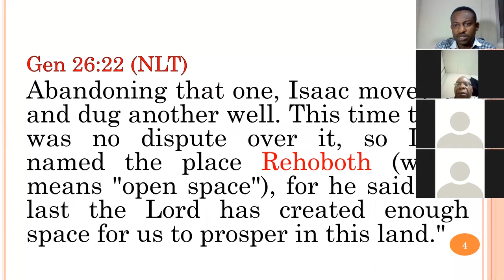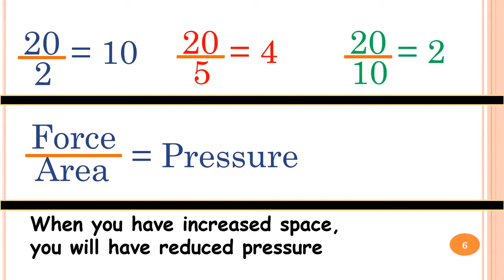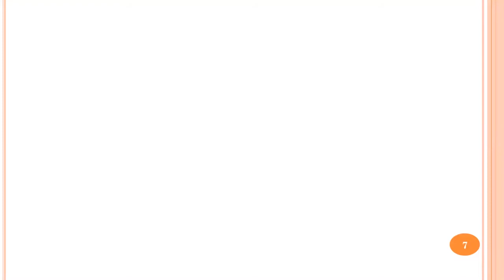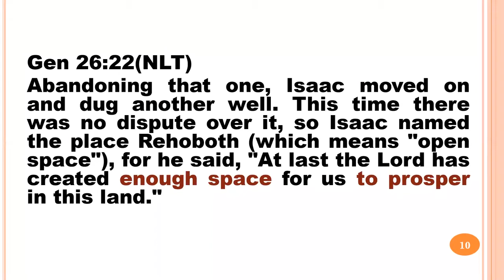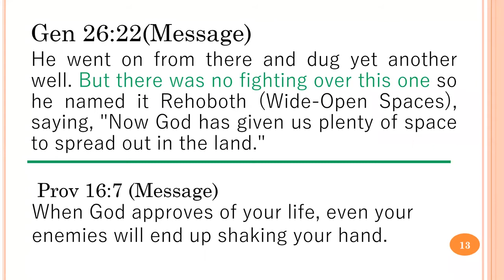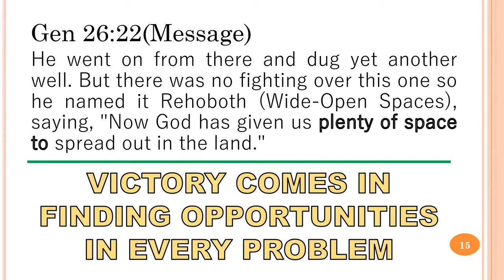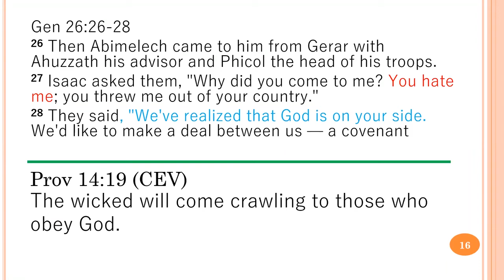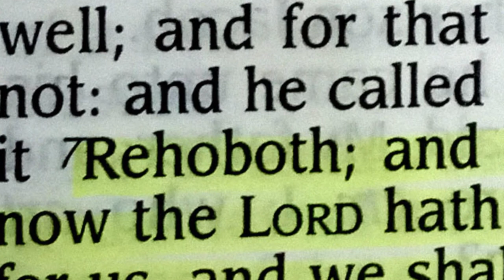Webinar: REHOBOTH by Engr Abinye Nwankwo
Rehoboth stands for Wide Space that leads to prosperity. Lazy minds cannot make use of Rehoboth: when preparation meets opportunity - it becomes a WOW!

Engr Abinye Nwankwo is passionate in giving direction to the younger generation, he coordinates a children /Teens Ministry in Port Harcourt.